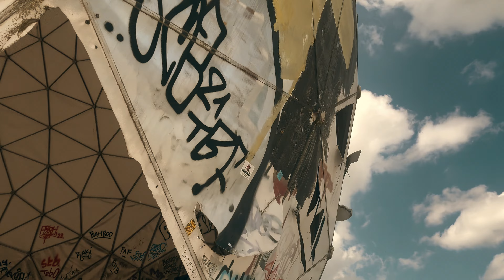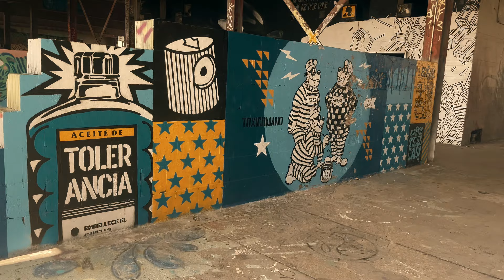Jarru X Szwed SWD - Ratatuj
Tytuł: Ratatuj;
Artysta: Jarru
Produkcja: Szwed SWD